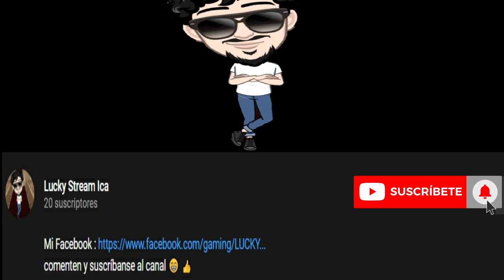CAMINANDO POR LA CHACRA ESCONDIDA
Buenas a todos aquí les dejamos un video mas caminando entre medio de las chacras por un camino muy interesante .
Espero que les guste comenten y dejen su like gracias por su apoyo